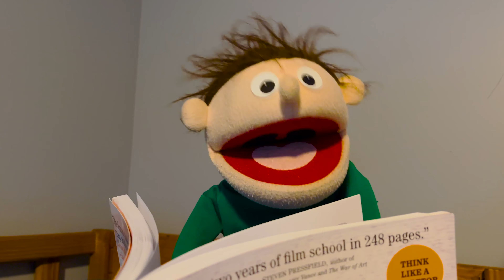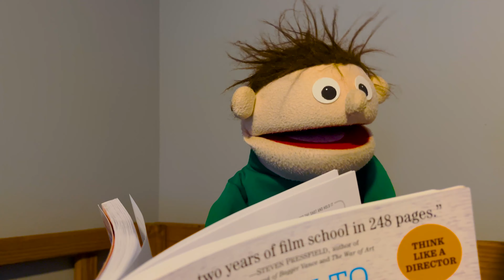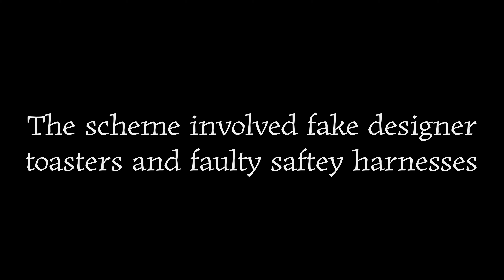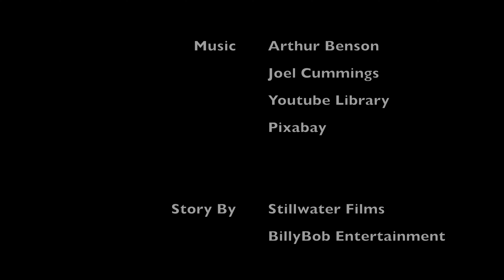Billy and Bob's Second Thanksgiving Special!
After writing an angry letter to a museum, Billy is forced to record a reinactment of the first thanksgiving to stop from being arrested.

0:00 - Billy Wants In...
1:46 - Intro
2:02 - The Letter
4:05 - Lights, Camera, Action!
7:57 - Submitting the Video
8:22 - Consequences
10:10 - Conclusions and Credits